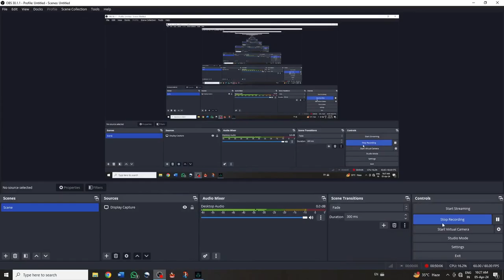Assassin's Creed Valhalla PART-12 - LINCOLNSCIRE Arc: Full Quest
Join us as we journey through the captivating LINCOLNSCIRE Arc in Assassin's Creed Valhalla! In this video, we provide a comprehensive walkthrough and guide for every quest within the LINCOLNSCIRE storyline, offering tips, strategies, and insights to help you navigate through the challenges and decisions that await Eivor. Immerse yourself in the rich narrative, breathtaking landscapes, and epic battles as we uncover the secrets of LINCOLNSCIRE. Don't miss out on any of the action - watch now and embark on an unforgettable adventure!